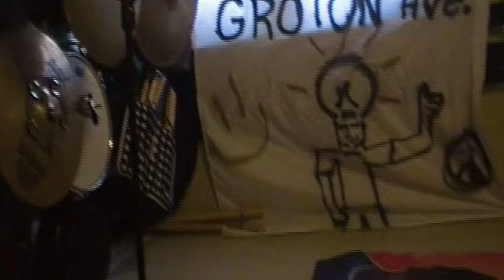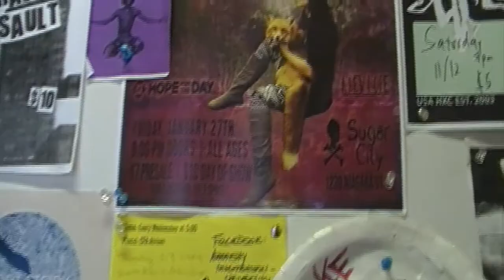Groton Tapes Episode 6: Sugar City, Buffalo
We capped off our summer with a set at Sugar City in Buffalo NY, thanks to all of you supporting our music! Expect more to come!

-Groton Ave. :)

Featuring Darth Nater and The Sans